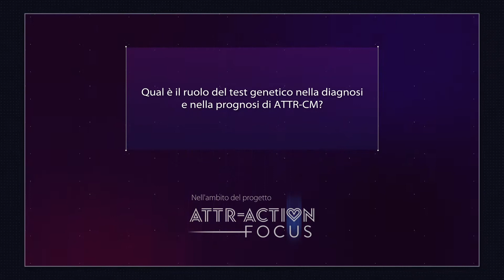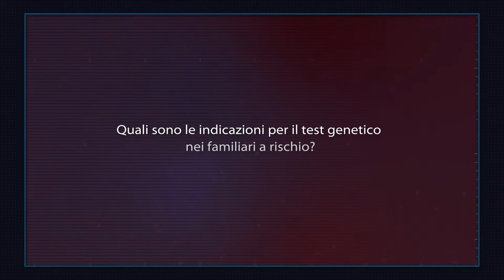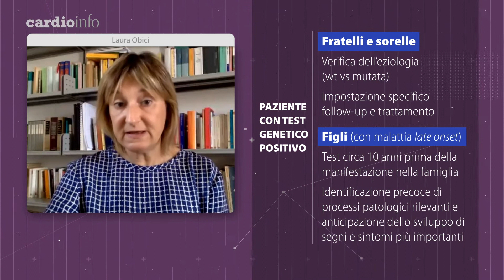Amiloidosi cardiaca: la diagnosi fine si legge nei geni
Il test genetico ha un ruolo centrale nella diagnosi e nella prognosi dell’amiloidosi cardiaca da transtiretina, in quanto permette di distinguere tra la forma wild type acquisita da quella geneticamente trasmessa. Una distinzione, questa, che oltre a guidare la scelta terapeutica, consente anche di individuare eventuali familiari a rischio. Ne abbiamo parlato con Laura Obici del Centro per lo Studio e la Cura delle Amiloidosi Sistemiche della Fondazione IRCCS Policlinico San Matteo di Pavia.